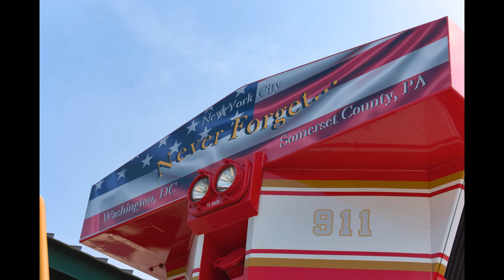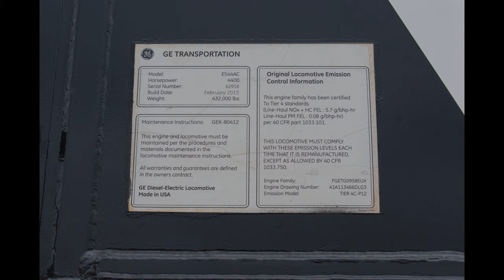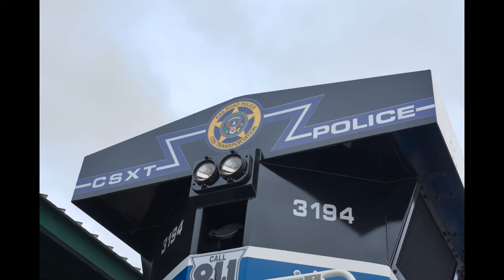[4K] CSX 911/1776/3194 Pride in Service Locomotives at the B&O Museum! - Photo Montage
911 and 1776 were there on June 1, 2019, and 3194 was there on September 14, 2019. Enjoy!